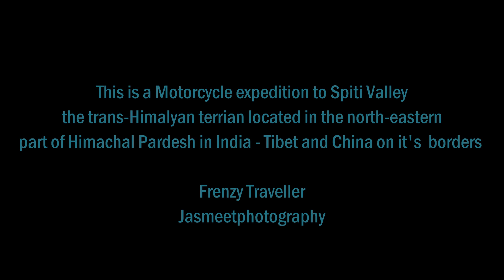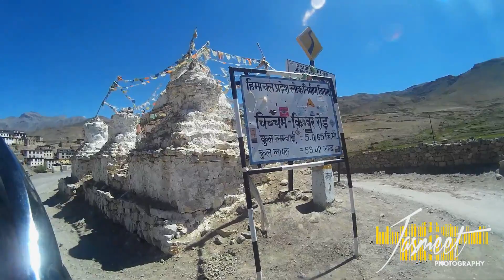Ep - 5 | Deadliest Roads of India | Chicham - Chandratal - Batal - Gramphu | Frenzy Traveller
Enjoy the beautiful scenes during a road trip to Delhi from Kaza, Spiti Valley. Feel the fear of riding on one of the toughest roads in the world.

Riders : Jasmeet
             Achal
             Deepak

Videography  : Jasmeetphotography

Route :  Kiber - Chicham - Kunzum Pass - Chantral - Batal - Gramphu - Manali - Delhi